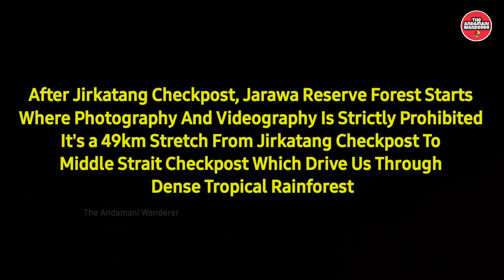Port Blair To Diglipur Road Trip - Scenic Route - Andaman Trunk Road -320km Journey -Andaman Islands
Port Blair To Diglipur Road Trip - Scenic Route - Andaman Trunk Road - 320kms Journey - Andaman Islands - ATR

Travelling Through Various Places Of Andaman Islands

Port Blair
Goal Ghar
Junglighat
Dairy Farm
Dollygunj
Bathu Basti
Garacharama
Jodakilan
Teylerabad
Sippighat Village
Dhanikhari Village
Lal pahad
Chouldhari Town
Port mort Village
Ograbranj Village
Hobdaypur
Tusnabad Village
Caddlegunj Village
Aniket village
Ferrargunj Town
Beach dera Village
Mile Tilak Village
Mile Tilak Dam
Jirkatang Village
Jirkatang Checkpost
Jarawa Reseve Forest
Reserve Forests
Middle Strait Checkpost
Middle Strait Jetty
Middle Strait Creek
Baratang Jetty
Nilambur Village
Adazig Village
Lorazig Village
Gandhi Ghat Jetty
Humphrey Strait Creek Bridge
Azad Hind Fauj Setu
Uttara Jetty
Uttara Village
Kadamtala Village
Kadamtala Town
Parlobjig No. 3 Check Post
Phooltala Village
Yeterjig Police Outpost
Parlobjig No. 15 Checkpost
Bornihul Forest nursery
Charlungta Out Post
Kaushalyanagar Village
Bakultala Town
Sabari Village
Rangat Town
Deshratpur Village
Nimbutala Village
Amkunj Village
Morrice Dera
Panchwati Village
Dhaninallah
Dharmapur Village
Billyground Town
Pitcher Nallah
Betapur Village
Swadeshnagar
Nimbudera Village
Badaam Nallah
Rest Camp
Pahalgaon Village
Lucknow Village
Webi Village
Tugapur
Panighat Junction
Panighat Bridge
Austin Bridge
Austin 2
Austin 4
Mohanpur Village
Pailoon Village
Kala Pahad Village
Pembrooke Bay
Parangara Village
Kishorinagar Village
Kalara Junction
Nabagram village
Sitanagar Village
Subhashgram
Diglipur Town
VS pally Village
Keralapuram Village
Aerial Bay Jetty

Music Credits

Track: Delicate attention Bertysolo Instrumental

Track: Savannah
Artist: Diviners & Phil k

Track: When I Was A Boy by Tokyo Music Walker

Title: Tea for Tat